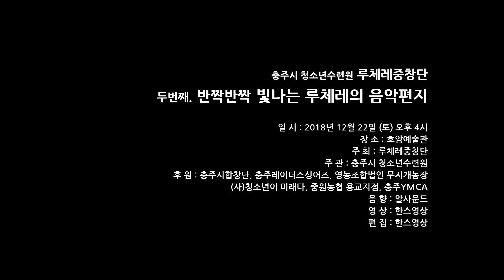루체레중창단 - 2018, 12, 22 충주공연 스케치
루체레중창단
반짝반짝 빛나는 루체레의 두번째 음악편지
날 짜 : 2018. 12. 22. (토) 오후 4시
장 소 : 호암예술관
주 최 : 루체레중창단
주 관 : 충주시 청소년수련원
후 원 : 충주시합창단, 충주레이더스싱어즈, 영농조합법인 무지개농장
(사)청소년이 미래다, 중원농협 용교지점, 충주YMCA
음 향 : 알사운드
영 상 : 한스영상
편 집 : 한스영상